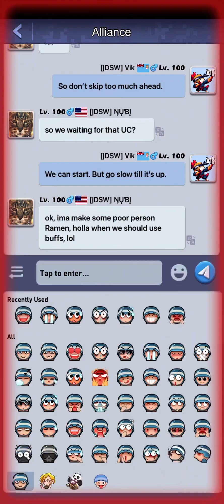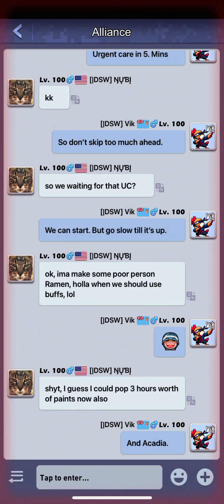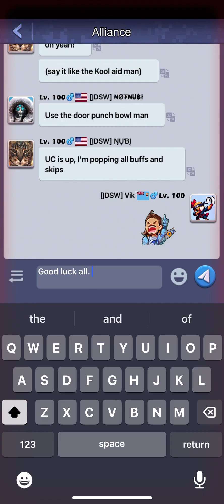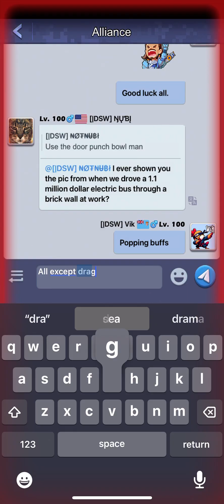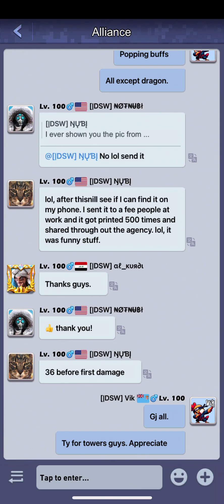TOPWAR : Individual Defense Vik -770DSW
Doing individual defense with a group of friends.  A few more changes and it’ll be a lot better outcome. But still not bad.